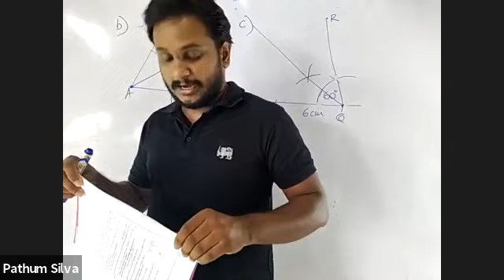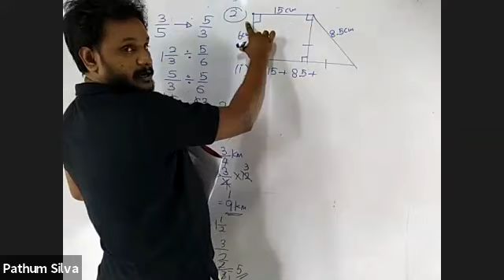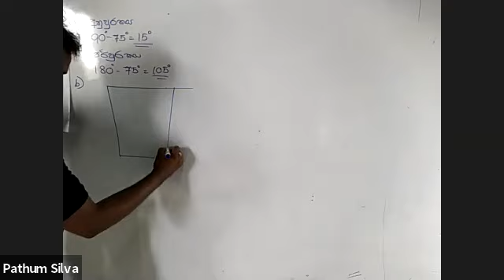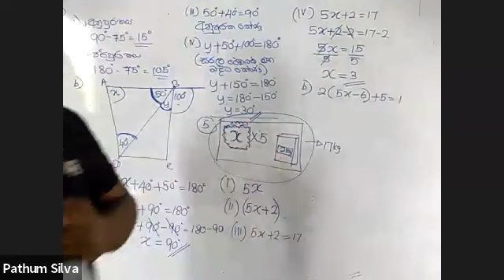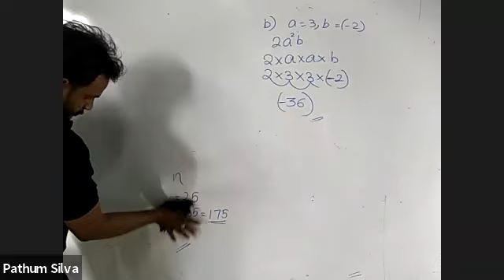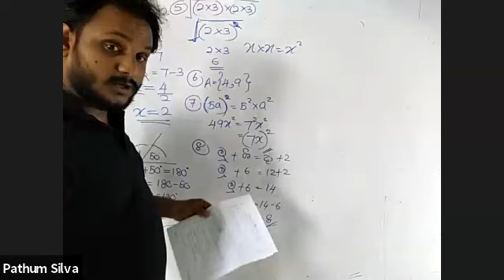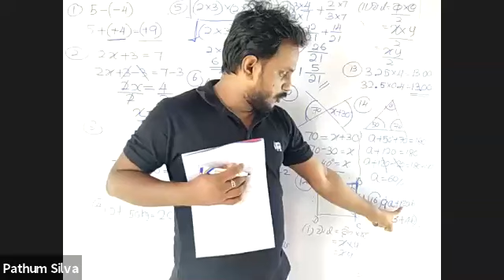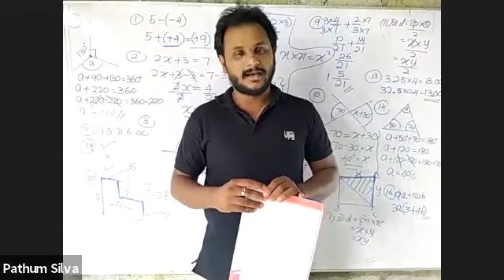8 වසර ගණිතය පුණරීක්ශන පංතිය Day 01